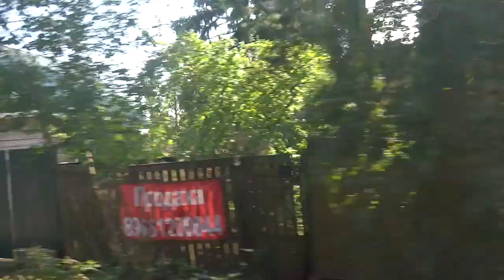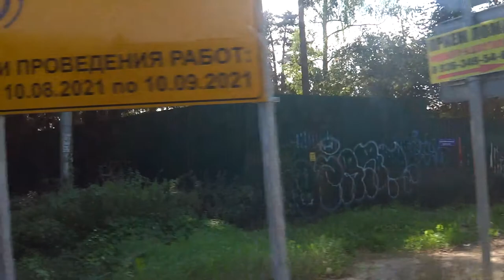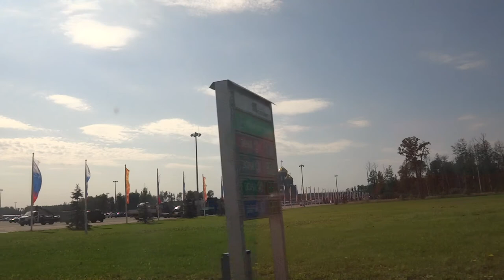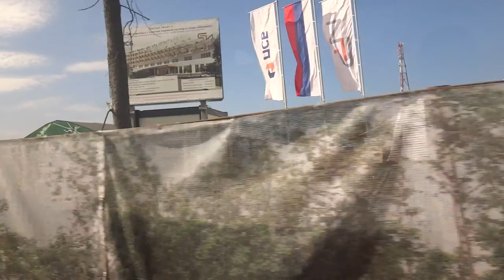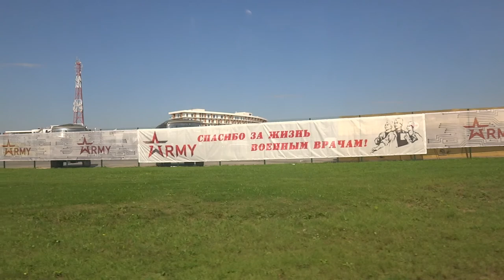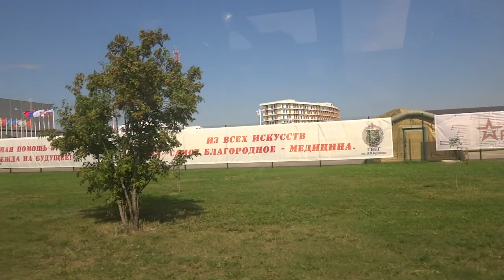Голицыно, автобус 1, участок Станция Голицыно - Парковка Сектор O